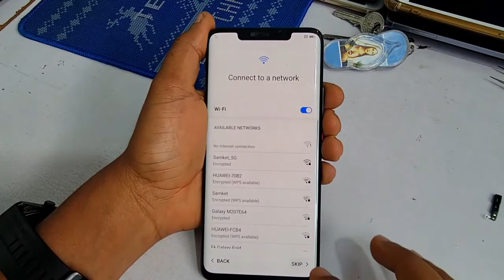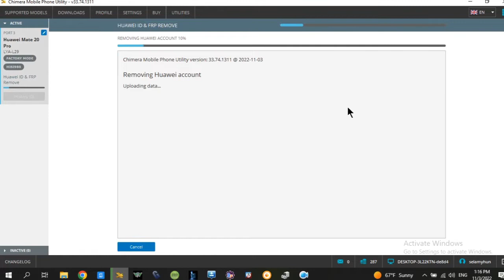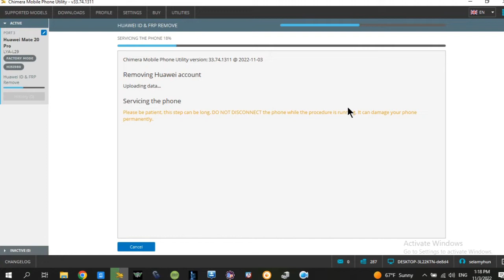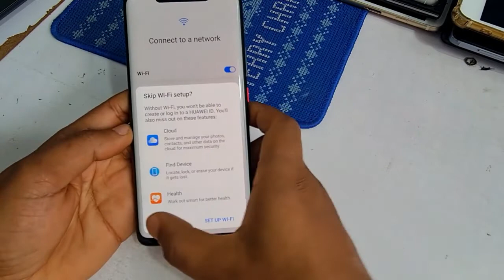Huawei LYA L29 Mate 20 pro Google Account And HUAWEI ID Remove Any Android Version